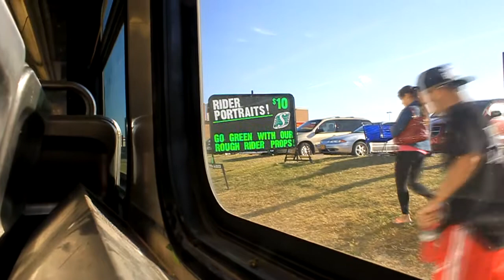2002 New Flyer D60LF (Saskatoon Transit 211)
This bus has a Detroit Diesel Series 50 engine and an Allison B500R transmission. This bus is also Ex-OC Transpo 6162.